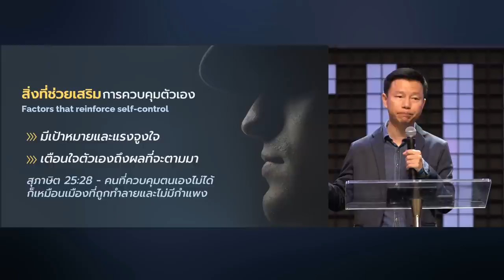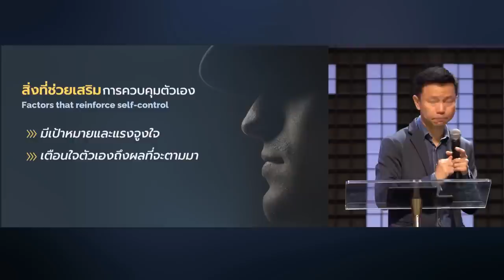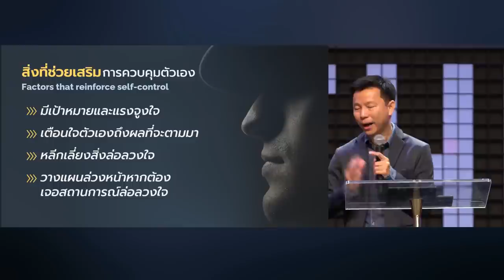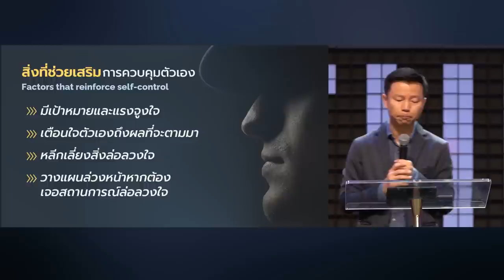คำเทศนา การควบคุมตนเอง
การควบคุมตัวเอง เป็นหนึ่งในเรื่องท้าทายของชีวิตที่ควรต้องเข้าใจอย่างครบถ้วน เพื่อเราจะไม่ต้องพยายามจนท้อแท้และสิ้นหวัง คำเทศนานี้ช่วยให้เราตระหนักถึงส่วนหลักที่เราต้องพึ่งพาพระวิญญาณผู้ทรงช่วยเราในการควบคุมตนเอง และส่วนที่ต้องร่วมมือด้วยการรับผิดชอบของตัวเราเอง

00:00 การควบคุมตนเอง
02:07 ความหมายของการควบคุมตนเอง
|| การควบคุมตนเกิดขึ้นได้จากอะไร?||
05:49 ส่วนแรก : การฝึกตน
09:32 5 ปัจจัยช่วยเสริมการควบคุมตัวเอง
18:45 ความจำกัดของการควบคุมตนเอง
21:21 ส่วนที่สอง : ผลของพระวิญญาณ
26:29 ดำเนินตามพระวิญญาณ
30:05 ยอมจำนนต่อพระวิญญาณ

คำเทศนา วันอาทิตย์ที่ 17 กรกฎาคม 2022